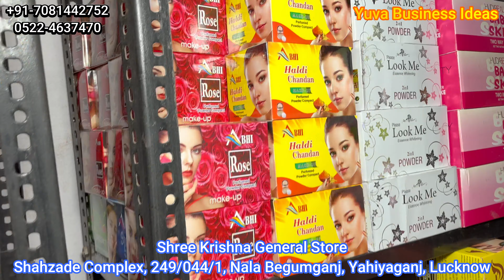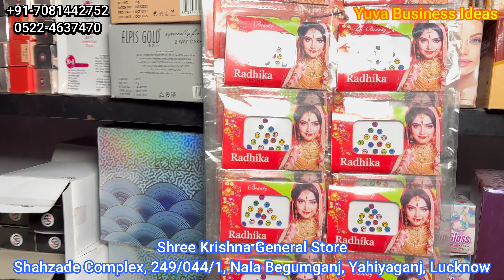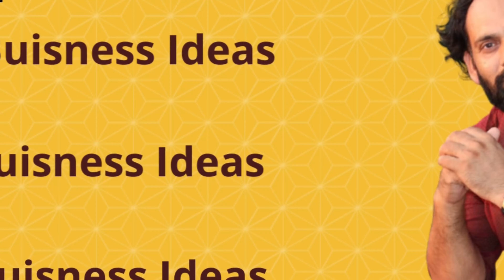कम पैसे वाला बिज़नेस | Cosmetic Business Ideas | Cosmetic Wholesale | small business ideas | Lucknow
कम पैसे वाला बिज़नेस | Cosmetic Business Ideas | Cosmetic Wholesale | small business ideas | Lucknow | yahiyaganj cosmetic wholesale market

Lucknow cosmetic wholesale market
Cosmetic wholesale market
cosmetic ka saman sabse sasta kaha milta hai
Cosmetic business ideas
cheapest cosmetic market
lucknow yahiyaganj wholesale market
business
business ideas
Retail shop business ideas
In demand business
High demand business
Evergreen business
sadaBahar business
High profit business
Small town small business
Retail shop business idea
Top retail shop business
home business
shop business ideas
shop business ideas in village
ghar se kya business shuru kare
daily 5000 kaise kamaye
huda beauty foundation
huda beauty lipstick
huda beauty eyeshadow palette
lakme eyeshadow palette
lakme eyeliner
lakme kajal pencil
lakme eyeconic kajal price